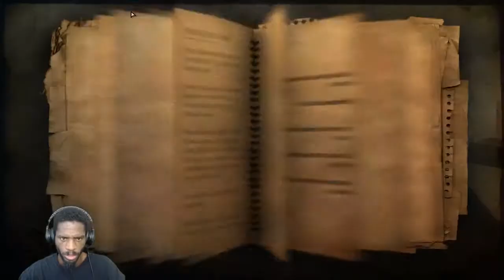Zukolo Plays Far Cry 2: Episode 5